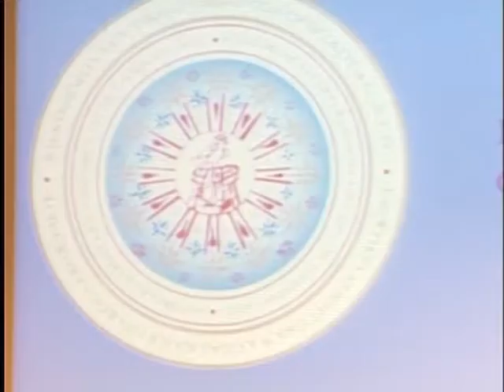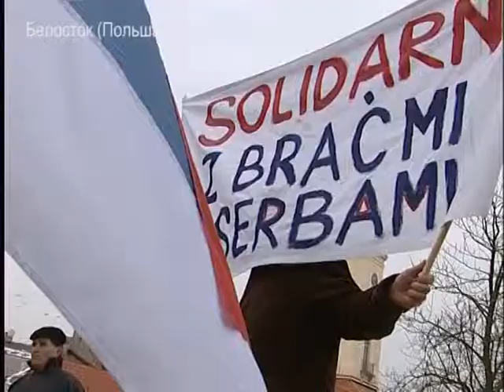Православные депутаты мира за Сербию с Косово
Трагическую дату отметили в минувшее воскресение сербы - 14-ую годовщину НАТОвских бомбежек, которые положили начало процессу нарушения территориальной целостности Сербии и попрания суверенитета этой балканской страны. Тем не менее, Косово как независимое государство до сих пор не признано почти половиной стран мира, и большая заслуга в этом --  Межпарламентской Ассамблеи Православия. Члены этой организации, православные депутаты из 26 стран мира, неоднократно выносили на повестку дня в своих парламентах вопрос неприкосновенности границ Сербии.